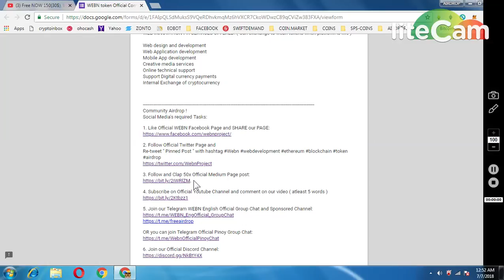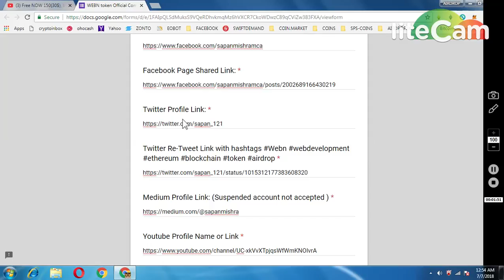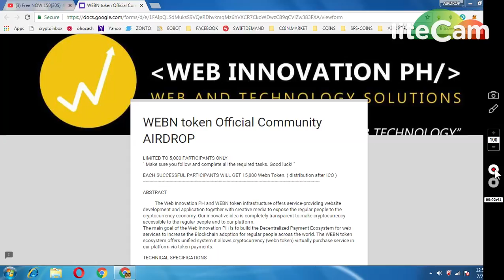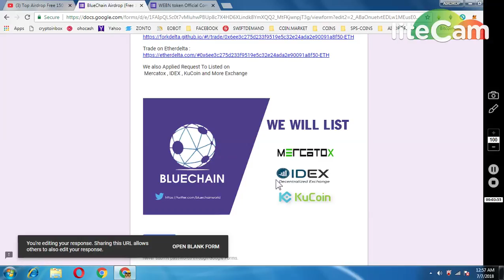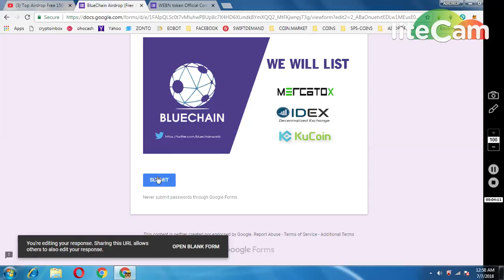15000 WEBN TOKENS || 250 BLUE CHAIN (BBT TOKENS)|| NEW AIRDROP